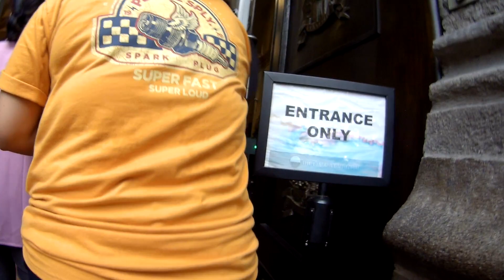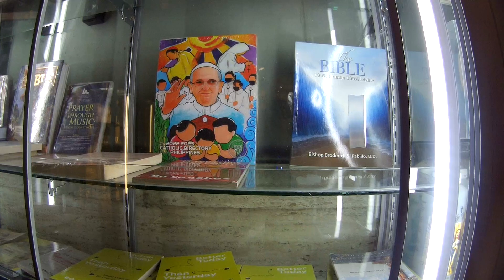Glimpse in Manila Cathedral Manila